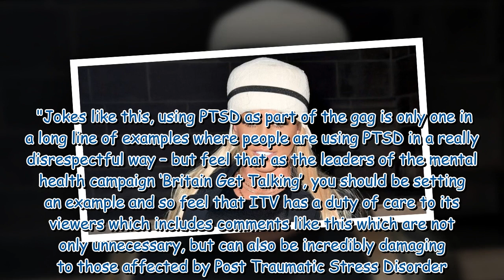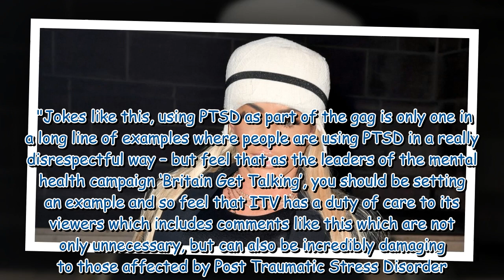Katie Price condemns I'm A Celebrity for letting Ant and Dec make PTSD joke on show